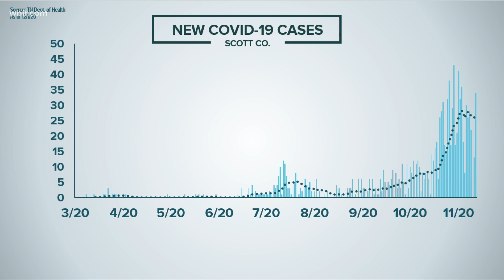Scott County worst in TN for coronavirus cases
The department of health Monday said Scott County had more new cases as a proportion of the population than any other county in the state.